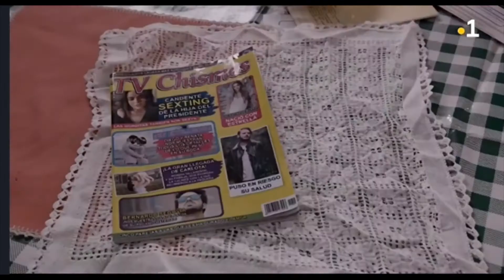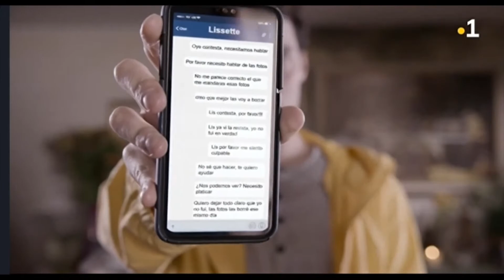L'usurpatrice 17 - 2/2 HD